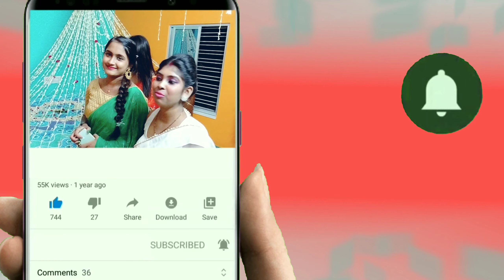My Hair smoothing Full View || Hair straightening || Bindass Borsha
Hi, my name is Borsha. I'm 20.
Creating content is what i am into.